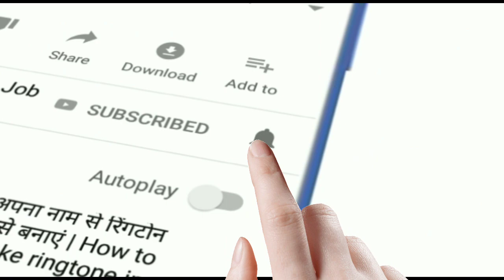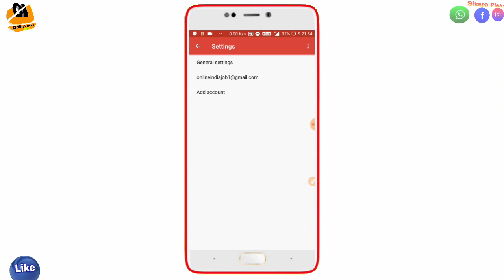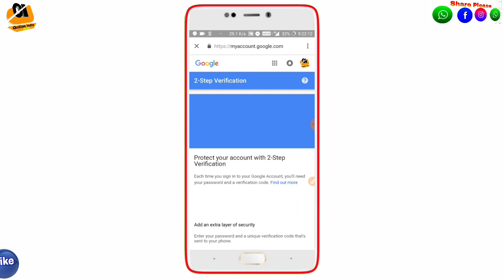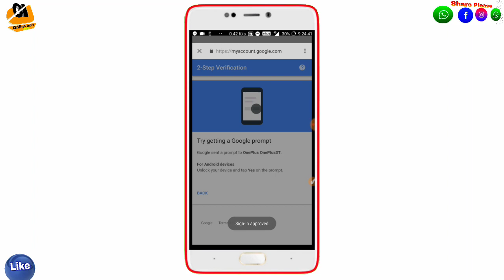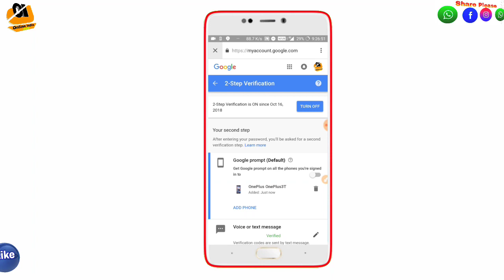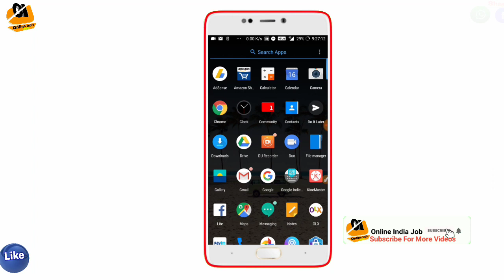आपना Gmail I'd को फुल Secure कैसे करें | By Google 2 step Verification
दोस्तो इस वीडियो में मैंने आपको बताया हूँ आप कैसे आपना Gmail id को protect कर सकते हो .

Please Like This Viseo...

If any questions ओर suggestions about this video please comment your thoughts & Thinking.
I will Take Action Very Soon .

धन्यबाद दोस्तों🤝